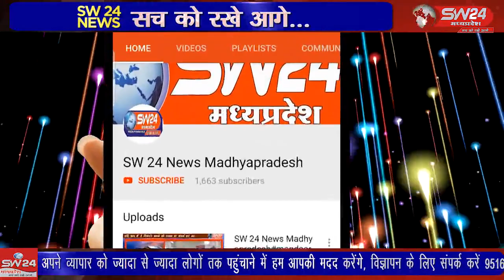SW 24 News Madhyapradesh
wariskhan waariskh segawa karshnajanmashtami सेगांव के स्थानिय राम मंदिर में कृष्ण जन्मोत्सव हाषोउल्लास के साथ मनाया गया। नगर के भजन गायकों द्वारा एक से बढ़कर सुमधुर आवाज में भजनों की प्रस्तुतियां दी गई।